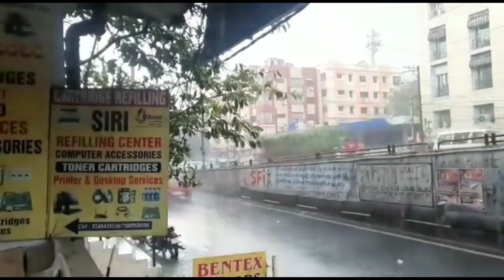আজকের আবহাওয়া খবর ! Today weather report ! Weather update ! Kolkata weather update ! Abohawa khobor